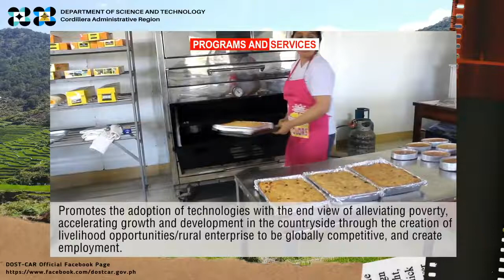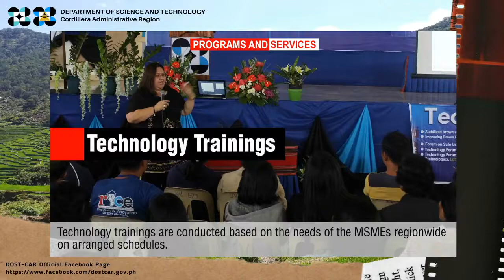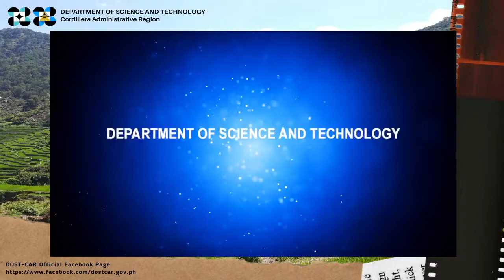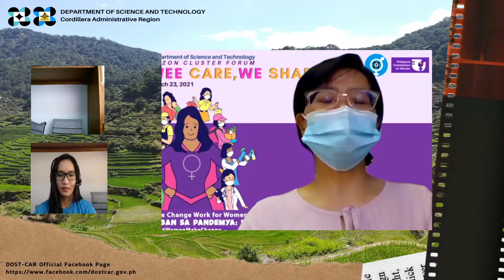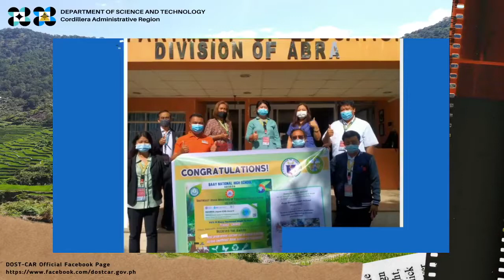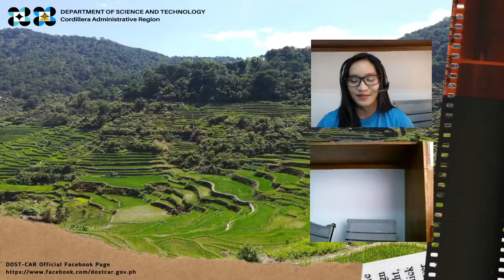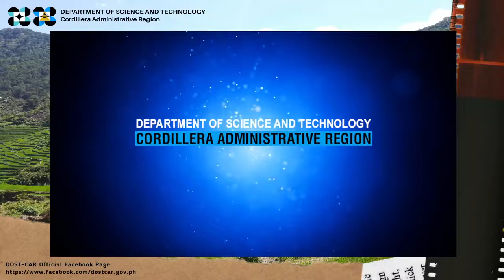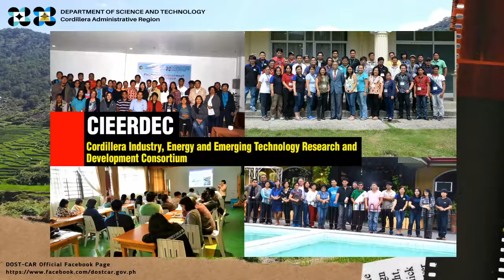Episode 3, Dad-at Di DOST Scholar (A DOST Scholar's Story)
The Philippines has 270 Research and Development personnel per million population, according to UNESCO's 2015 Survey of R&D Expenditure and Human Resources.

This is below UNESCO’s standard of 380 R&D personnel per million population.

In the Cordillera Administrative Region, we only have 467 R&D personnel. This is lower than the regional distribution of 13,107 R&D personnel in the country’s capital region.

Prior to the imposition of travel restrictions and quarantine protocols, the DOST-CAR advocated the agency’s scholarship program in order to invite more students and to increase the R&D pool of human resources. Among the efforts in promoting the scholarship program is the scholarship caravan conducted in all provinces of the region, where Geographically Isolated and Devastated Areas were prioritized.

With the increasing reach of information technology in the country, DOST-CAR has launched on January 29, 2021 the “Dad-at di DOST Iskolar” as part of its continuing information drive. Its purpose is to invite the youth to be scholars for the nation. The term “dad-at” is a kankana-ey term that refers to an indigenous knowledge system and practice where the elders in the Cordilleras pass stories through word of mouth, and is traditionally done by chanting.

In today’s 3rd episode of the Dad-at di DOST Iskolar, DOST-CAR will be featuring Mr. Bhenjo P. Agaloos, a 1995 DOST-SEI Merit Scholar and now Education Program Supervisor I of the Department of Education, Schools Division of Abra.